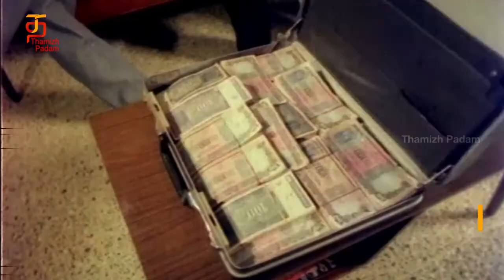Dharma Pathini Tamil Movie | Company Owner goes Ilegal | Karthik | Jeevitha | Thamizh Padam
Dharma Pathini Tamil Movie HD featuring Karthik and Jeevitha on Thamizh Padam. Music composed by Ilayaraja, directed by Ameerjaan and produced by Tamilmani. Dharma Pathini Tamil Movie also stars Senthil and Goundamani among others.